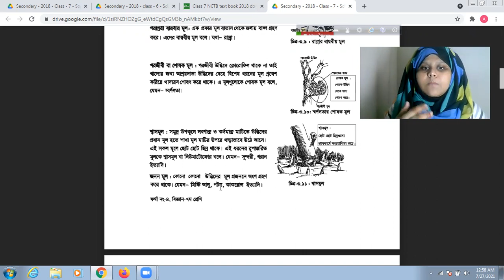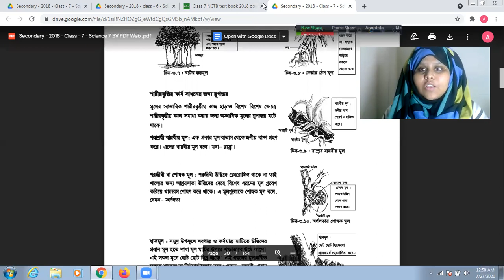শরীরবৃত্তীয় কাজের জন্য মুলের রুপান্তর | Class 7 science 3rd chapter | উদ্ভিদের বাহ্যিক বৈশিষ্ট্য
In this video I have tried to make you understand about this topic. I hope that you all will like this video. In  this channel you will get educational videos of classes( 5 to 10) .You can also suggest me what type of educational videos I should make. If you feel any problem in any subject you can also share with me so that I will make a video on that  topic and make you understand.